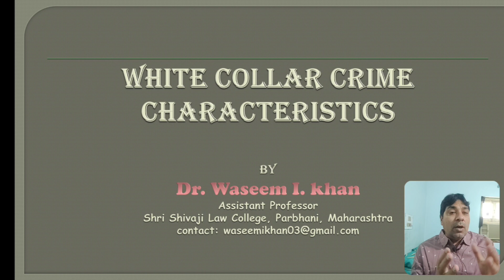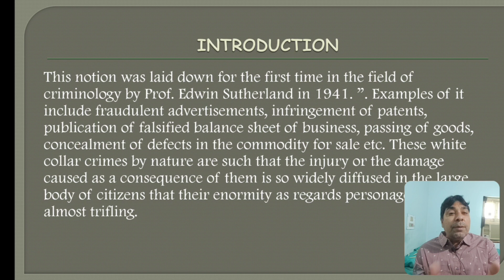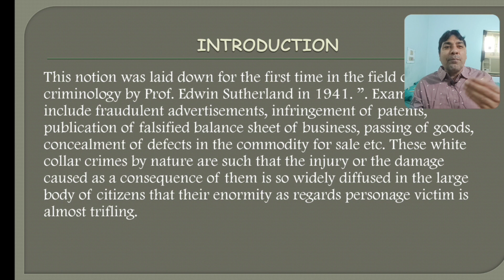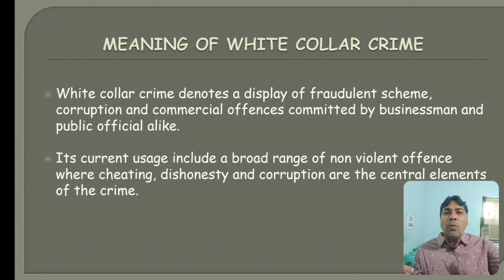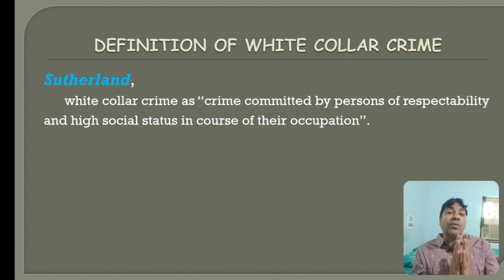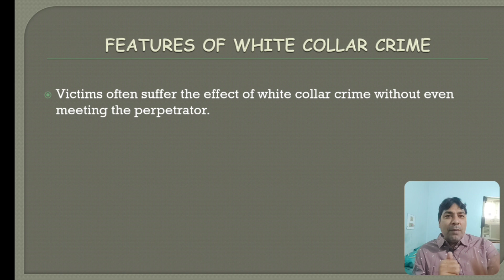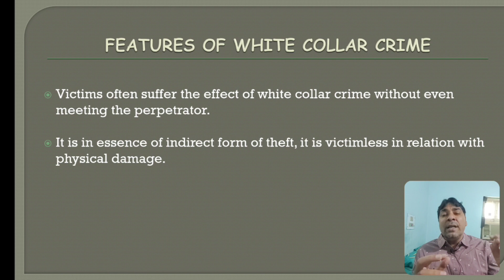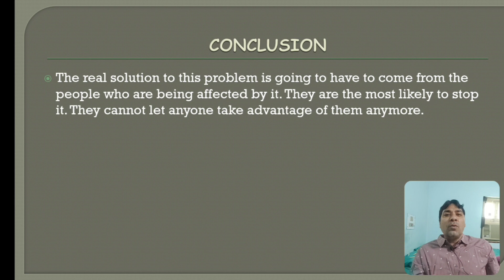Introduction of White Collar Crime in Hindi | Lectures on Criminology in Hindi 18.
For pdf of lectures click link given below

Hi this is Waseem I. Khan, welcome to our you tube channel Waseem Khan.
I tried my level best in this video to explain the concept of Introduction of White Collar Crime which is one of the very important topic of Criminology and Penology,  i hope you like this video, if you like this video please like and subscribe our youTube channel.